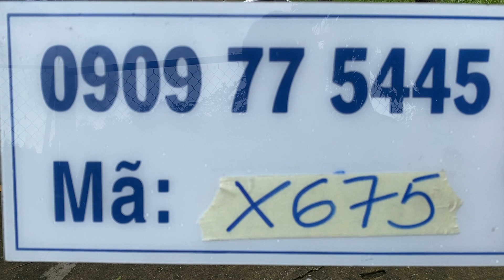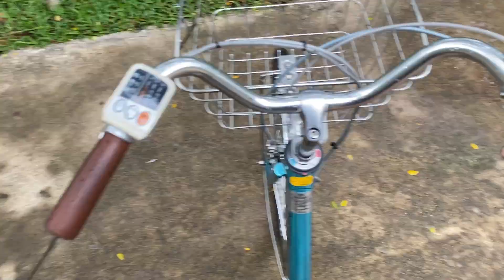X675 – Xe đạp điện mini Panasonic trợ lực hàng Nhật cũ